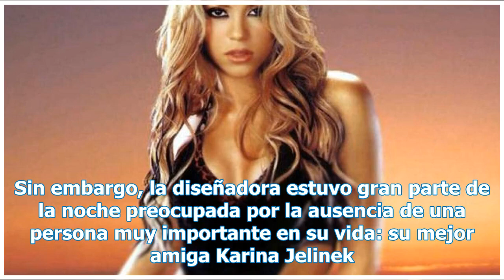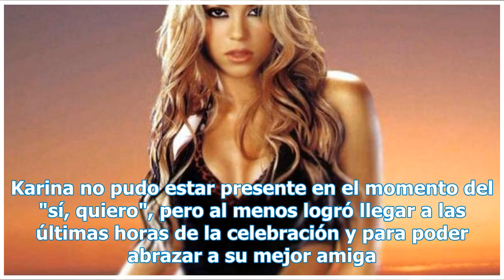¡Qué papelón! Karina Jelinek llegó al casamiento de Paz Cornú cuando estaba terminando - TN.com.ar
El pasado 14 de abril, Paz Cornú contrajo matrimonio con Diego Orden. La fiesta fue en un restaurante en Palermo y asistieron los amigos y familiares de ambos. Sin embargo, la diseñadora estuvo gran parte de la noche preocupada por la ausencia de una persona muy importante en su vida: su mejor amiga...